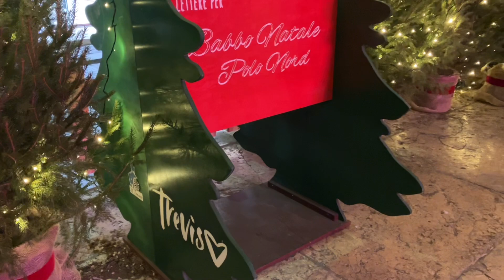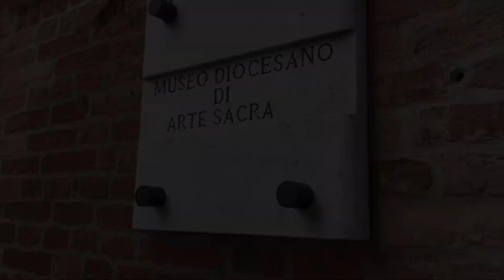Happy New Year 2024 | Italy VLOG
Ciao,
I am an Italian Architect and Curator of Contemporary Art.
After living in China for eight years, I have returned to Italy and now live near Venice.

Ciao
我是一名意大利建筑师，也是当代艺术策展人。
在中国生活了八年后，我回到了意大利，现在住在威尼斯附近。

请在设置中启用字幕。
我使用了机器翻译，如果有任何错误，我为此道歉。